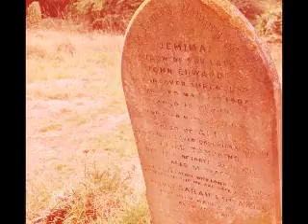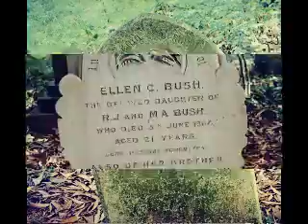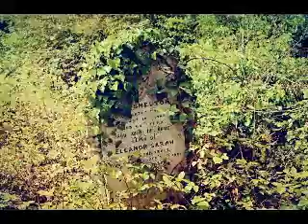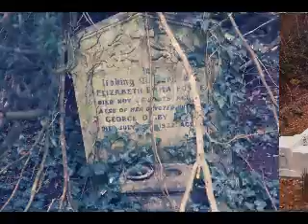Southampton Old Cemetry Part Two